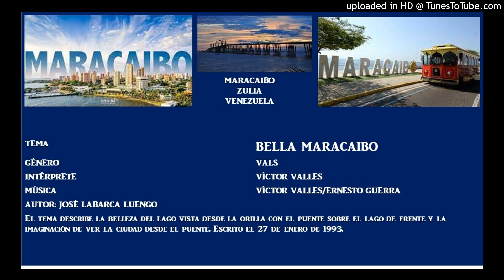BELLA MARACAIBO - VICTOR VALLES